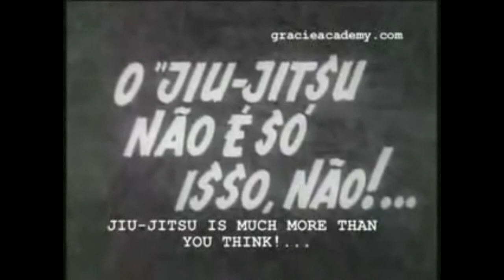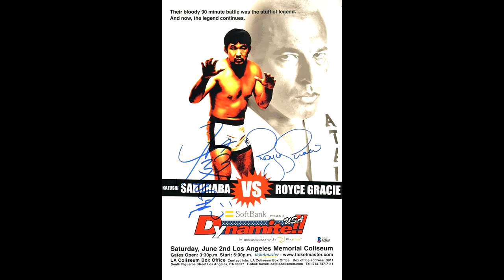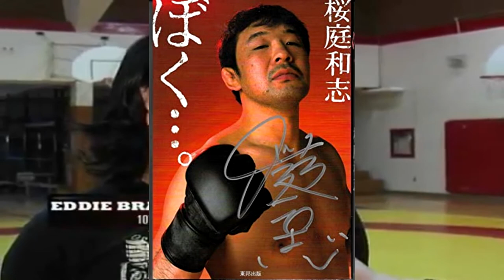Tape 003 part 2 : The Heathens of the Gracie Influence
This Video will explain while I address Kazushi Sakuraba and Eddie Bravo as the heathens they are. The last videos on Gracie Jiu Jitsu will be on techniques and Lastly the interview with a Gracie! Hopefully no one becomes a Hunter or a n Alien. Remember give it your heart give it your life.